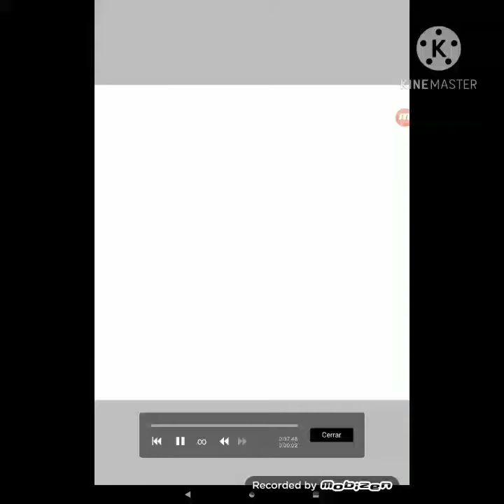The Cajoler | Speedpaint | The Maze - Roblox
Ni yo se cuánto tiempo tarde haciendo el Dibujo-